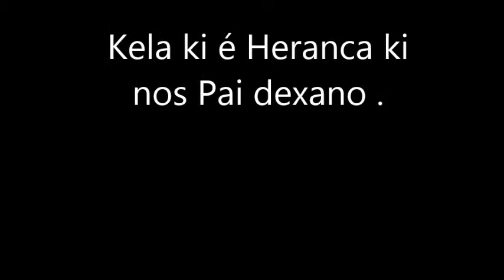Ricardina Alipio Soares